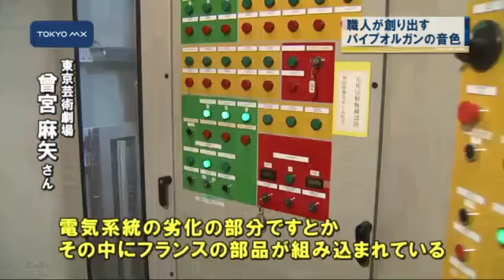東京芸術劇場休館を前に 世界最大級のパイプオルガンに密着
池袋にある東京芸術劇場が4月から休館するのを前に、今月17日最後のランチタイムコンサートが開催されました。登場したのは世界最大級といわれるパイプオルガンです。その魅力に迫ります。